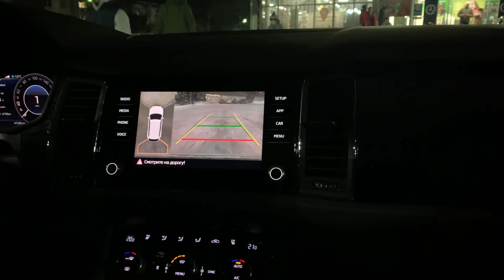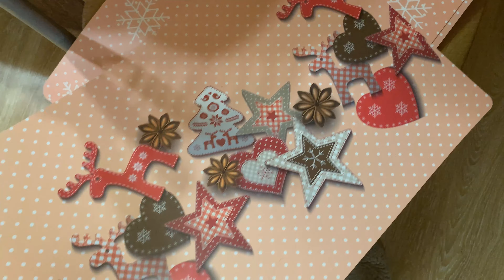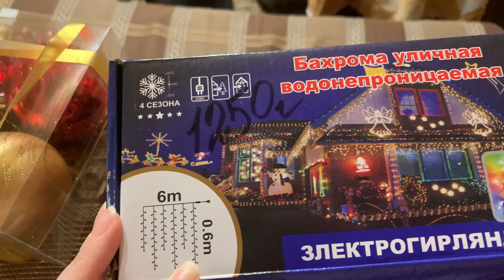1278 Чистим СНЕГ СНЕГОУБОРЩИКОМ ❤ ПОКУПКА ГИРЛЯНД ❤ПОКУПКИ на НОВЫЙ ГОД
Убираем снег на участке при помощи снегоуборщика в свой дом на даче. Покупаем украшения для нового года, покупка гирлянд, покупки для нового года, скоро новый год. влог